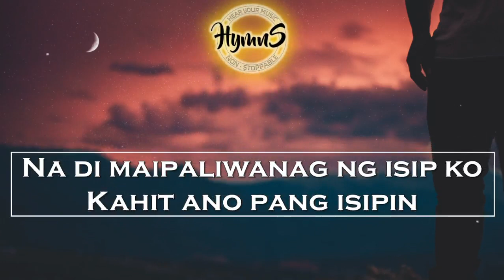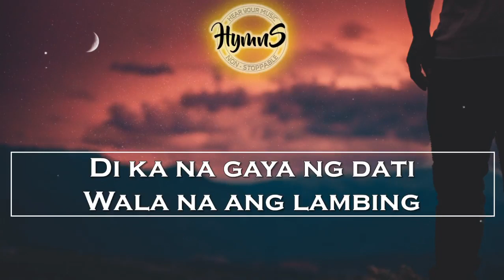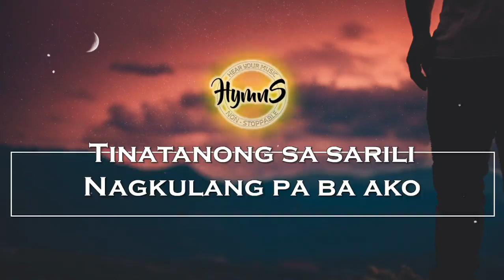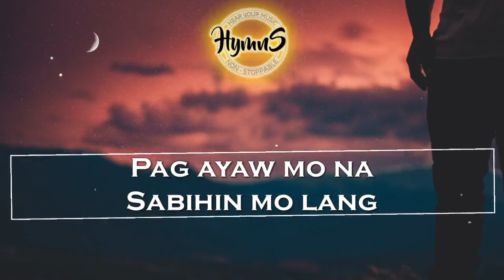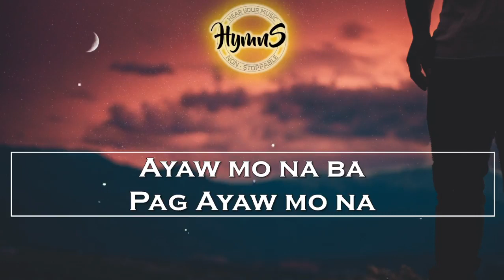Yeng Constantino - PAG AYAW MO NA | Lyr♪cs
Lyric video of a cover song "PAG AYAW MO NA" by Yeng Constantino.